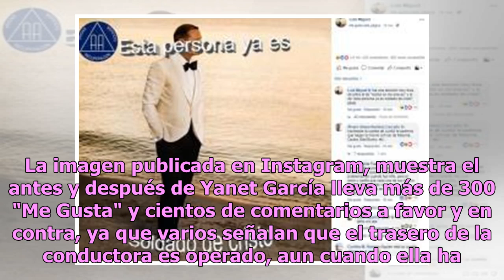Yanet García comparte impactante foto del cambio de su cuerpo en 10 años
Una vez más, Yanet García dejó impactados a sus seguidores, pero en esta ocasión no fue por su espectacular cuerpo sino por una foto donde muestra cómo lucía su anatomía hace 10 años.